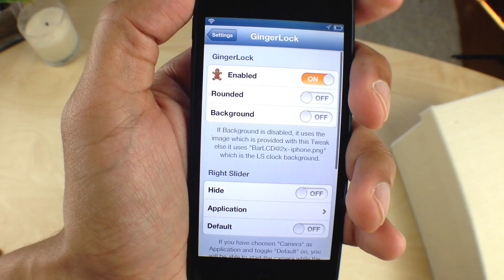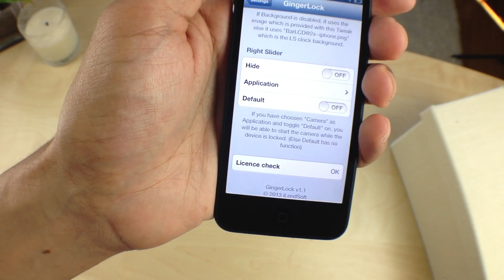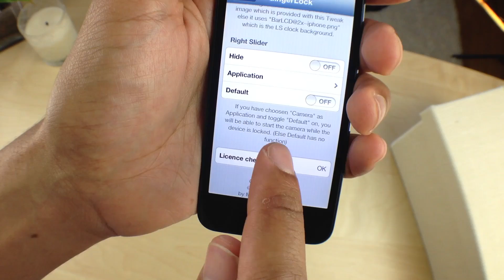GingerLock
Name: GingerLock
Description: Add Android Gingerbread inspired Lock screen to iOS
Price: $0.99
Repo: BigBoss
Developer: iLendSoft

About iDB